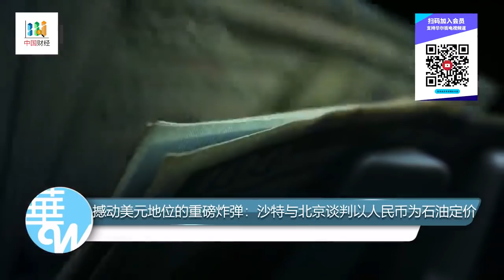乌克兰预言战争5月结束，俄罗斯资源耗尽！普京制裁拜登布林肯，儿子也不放过共同富裕承认走得太远；WSJ曝习近平将出国；北约首脑前往乌克兰 | 华尔街与中国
撼动美元地位的重磅炸弹：沙特与北京谈判以人民币为石油定价；党内高层与习近平出现分歧，高级顾问呼吁与普京脱钩被噤声；共同富裕承认走得太远；WSJ曝习近平将出国 | 中国财经

普京制裁拜登布林肯，儿子也不放过；俄罗斯进入北约领空，北约要求中国“明确谴责”俄罗斯；王毅警告：制裁不得影响中国；乌克兰预言战争5月结束，俄罗斯资源耗尽！北约首脑前往乌克兰；债市预测俄将长期金融冻结